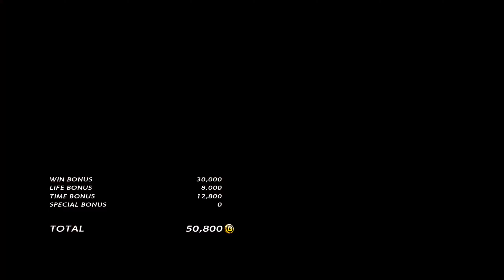철권Tekken☆알리사Alisa vs 킹King(Dolemont님) 플매 Plyaer match FT10?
최근 너무 천상계분들께 얻어맞는것만 올려서, 클린 현지인들의 진흙탕 싸움을 준비했어요. 잡기를 못풀고 2타 상단의 1타 모션을 모르고 딜캐를 못하는 알리사vs레드 후에 점프손 레드후에 깍폭으로 넘어가는(35:40) 킹!  27:35부터 40초쯤 엄크로 잠수하심 스킵
I've been uploaded videos being wrecked by TGP or things like those, so here's some win and lose matches between unskilled players! Alisa who can never break the throws, can't duck high attack for don't know first hit motion and can't even punish! vs, King who use jump punch or knuckle bomb after hitting rage drive! Who will win this! He afked from 27:35 to about 28:15 since he had some family stuff...?